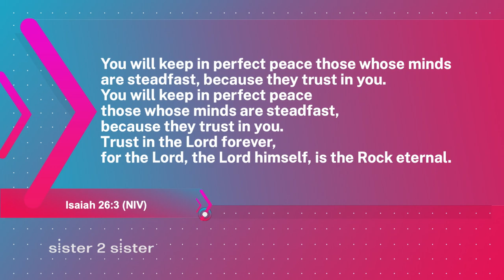Sister 2 Sister: Emotional affairs, sexually active & mother in laws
Join the sisters of Sister 2 Sister when we ask: I had an emotional affair, do I tell my husband? I just found out my daughter is sexually active, what do I do? And... my mother-in-law wants to talk to me every day but I don't want to, how do I tell her without causing a fight within the family? All that and more on Sister 2 Sister!